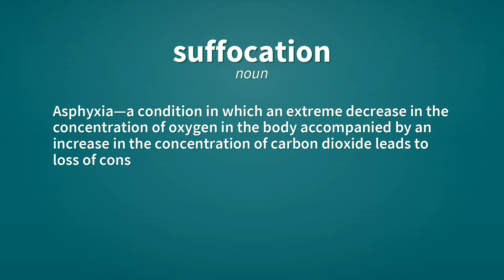Suffocation | Definition of suffocation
See here, the definitions of the word suffocation, as video and text.

suffocation (noun)
    Asphyxia—a condition in which an extreme decrease in the concentration of oxygen in the body accompanied by an increase in the concentration of carbon dioxide leads to loss of consciousness or death.
        A child left unattended may die of suffocation.

suffocation (noun)
    A particular act of death or killing by means of asphyxia.
        The coroner reported three suffocations last week.

Reference:
    suffocation